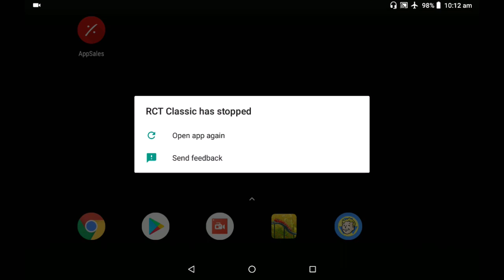Entry 9 | Voting link in video description! | Tenacious Tenements Competition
This is the ninth entry for the Tenacious Tenements competition. Please watch the whole video and then use the poll in the following link to rate the park from 1 (low) to 5 (high). Please also leave constructive comments below.

If you want a closer looks you can download the entrees from the "/competitions/tenacious tenements" folders from my shared drive.